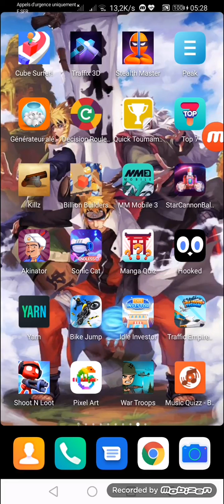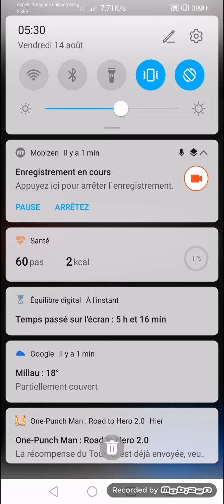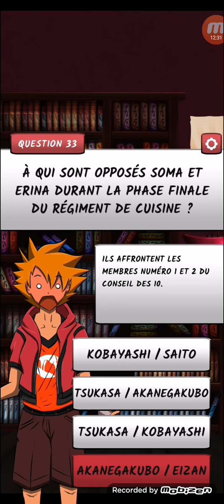Quiz food Wars (manga quizz #6)